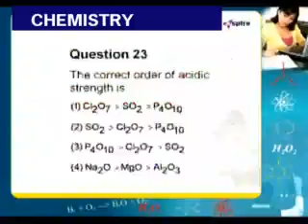FLT5 CHE 23